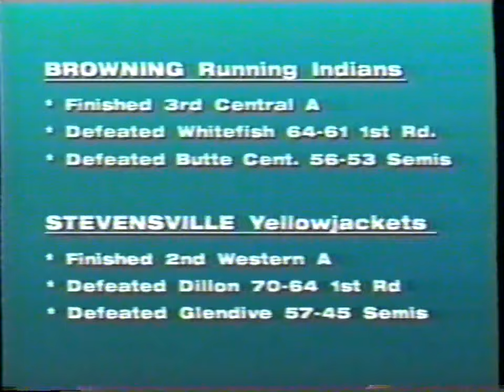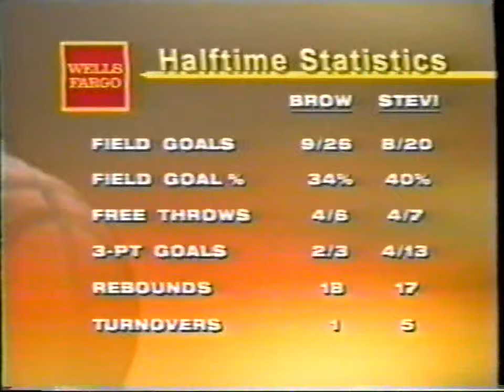2001Class A State Championship Browning vs Stevensville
The Browning Indians capture their 1st boys basketball State title in 21 years (2nd in school history) in an Overtime thrill against the Stevensville Yellowjackets.